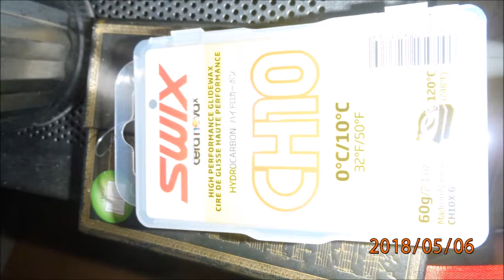比羅夫最終日